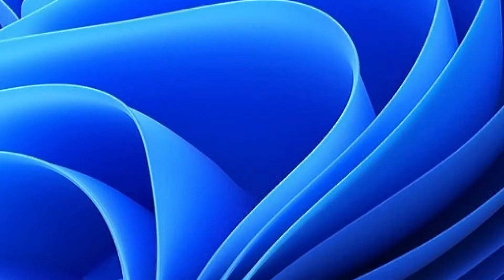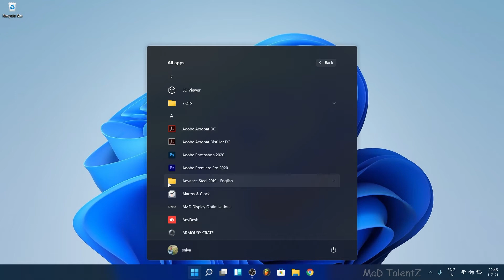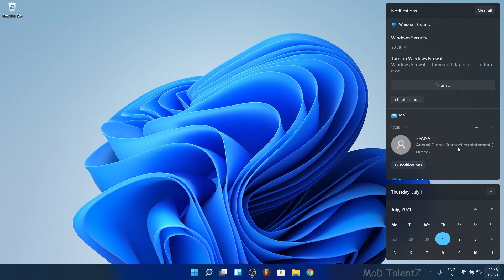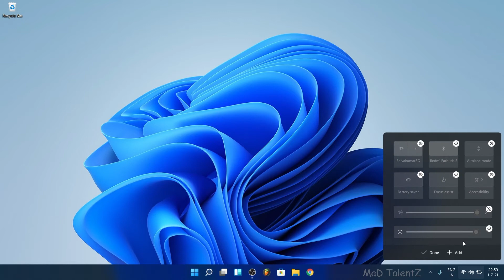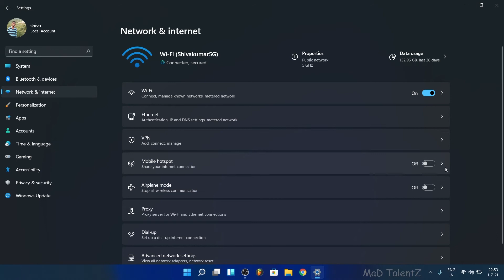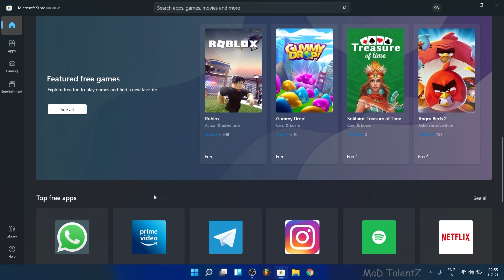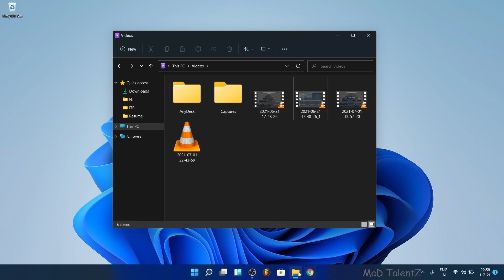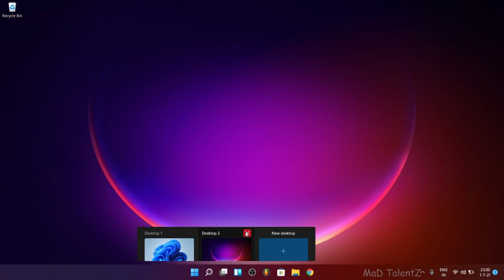Windows 11 | First Impression | New features explained in Tamil | அசத்தலான வசதிகளுடன் விண்டோஸ் 11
Windows has rolled out its latest Windows 11 First Insider preview update this week. In this video, I've explained its cool features and changes briefly in Tamil.

Fact: It's been 6 years since Windows released the Windows 10 Version.